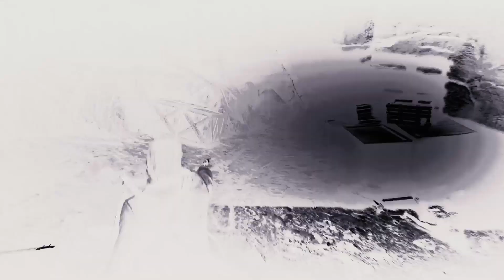Se confirma que Arthur está enfermo - Capítulo 5 - Parte final - Red Dead Redemption 2